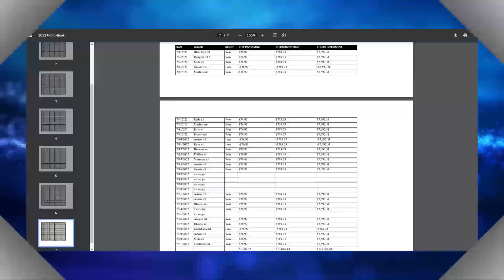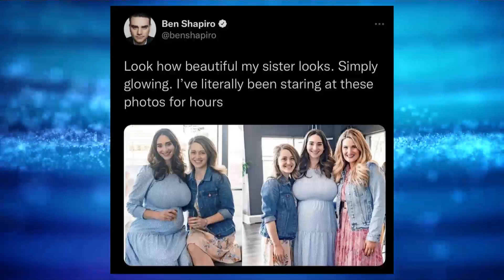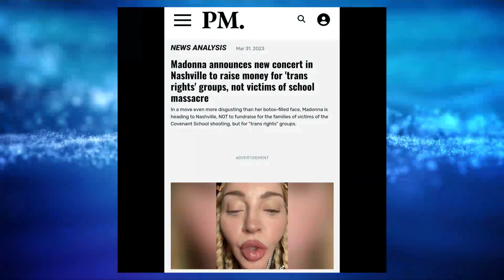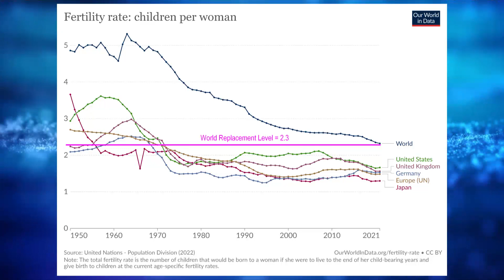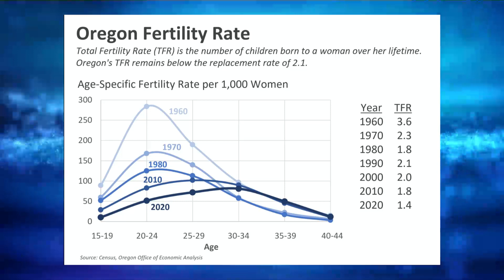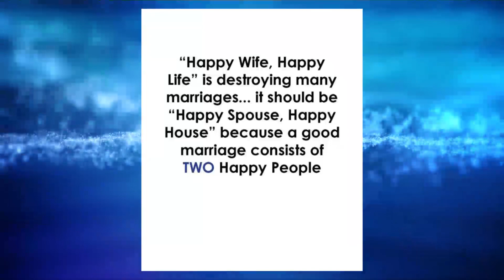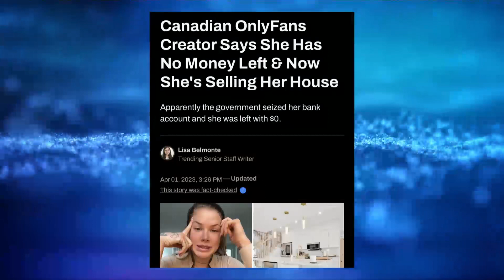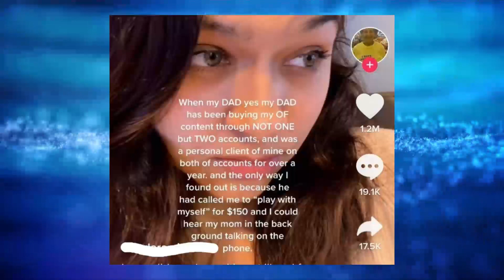Memes Of The Week #13